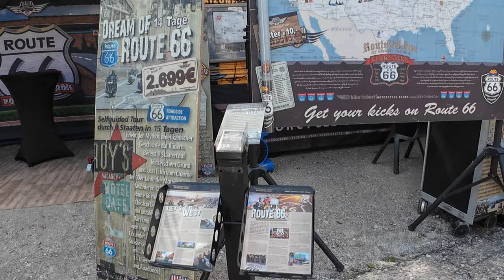Amazing Custom Bikes at European Bike Week Rally Faaker See